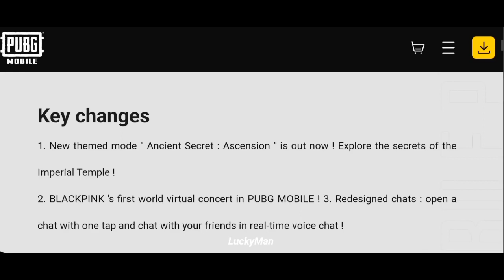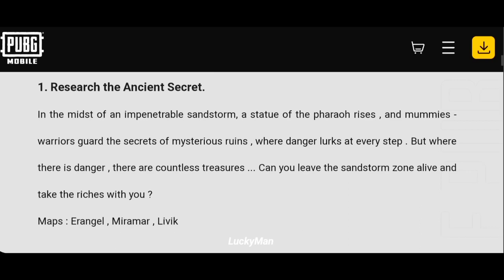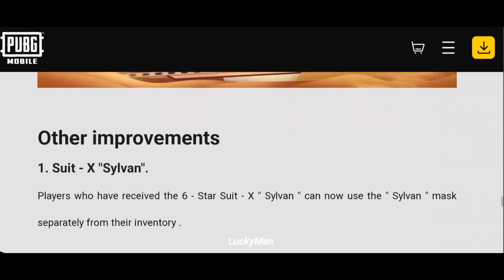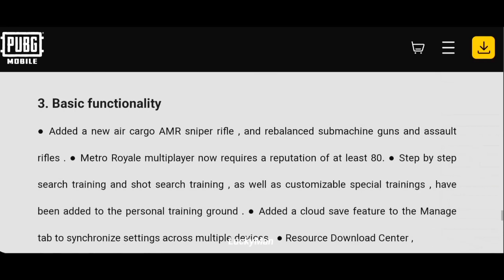MONTH 13 ROYAL PASS 1 TO 50 RP REWARDS // M13 ROYAL PASS // M13 ROYAL PASS BGMI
Credit :- @LuckyMan

YouTube search :-

1. m13 royal Pass
2. m13 royal Pass Pubg Mobile
3. m13 royal Pass Leaks
4. m13 royal Pass rewards
5. m13 royal Pass bgmi
6. month 13 royal Pass
7. bgmi m13 royal Pass
8. M13 Royal Pass Pubg
9. Pubg M13 royal Pass
10.royal Pass M13
11.Pubg Mobile M13 royal Pass
12.M13 pubg royal Pass

M13
royal pass
bgmi m13 royal pass leaks
m 13 royal pass
month 13 royal pass 1 to 50 level rewards
month 13 royal pass rewards

month 13 royal pass pubg mobile
m13 royal pass pubg
bgmi season 13 royale pass